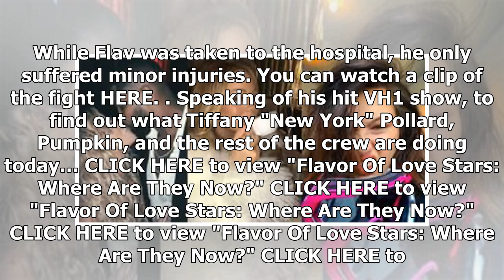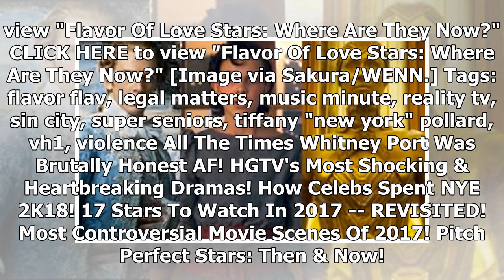Flavor Flav Violently Attacked In Las Vegas!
Noo boyee! According to TMZ, on Tuesday at the South Point Casino in Las Vegas, Flavor Flav was attacked by a suspect named Ugandi Howard. After the assailant accused the Public Enemy rapper of disres...